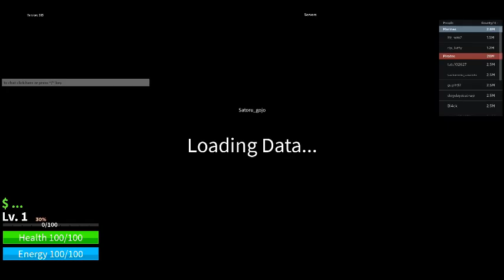i have a new guest on blox fruits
Certainly! In Blox Fruits, quests play a crucial role in earning experience points (EXP) and money. Each quest has a specific level requirement, and players must be at or above the specified level to take on the quest. Here’s an overview of some of the quests in different seas:

Starter Island:
Marine Leader Trainee Quest:
Level Requirement: 0
Rewards: 300 EXP, 350 Money
Bandit Quest:
Level Requirement: 0
Jungle:
Adventurer Monkey Quest:
Level Requirement: 10
Rewards: 2,300 EXP, 800 Money
Gorilla Quest:
Level Requirement: 15
Rewards: 4,500 EXP, 1,200 Money
Gorilla King Quest (Boss):
Level Requirement: 20
Rewards: 9,500 EXP, 2,000 Money
Special Notes: Aura, Boss encounter
Pirate Village:
Pirate Adventurer Quest:
Level Requirement: 30
Rewards: 13,000 EXP, 3,000 Money
Cutlass Brute Quest:
Level Requirement: 40
Rewards: 22,000 EXP, 3,500 Money
Iron Mace Bobby Quest (Boss):
Level Requirement: 55
Rewards: 45,000 EXP, 8,000 Money
Special Notes: Chop, Boss encounter
Desert:
Desert Adventurer Quest:
Level Requirement: 60
Rewards: 45,000 EXP, 4,000 Money
Desert Officers Quest:
Level Requirement: 75
Rewards: 65,000 EXP, 4,500 Money
Special Notes: Cutlass
Frozen Village:
Quest details not provided in the results.
Remember that you can only undertake one quest at a time, and accepting a new quest will override any previous one, causing you to lose progress. Additionally, bosses can deal damage regardless of your equipped fruit, so be prepared for challenging encounters. Happy questing! 🗺️🔍🌟Certainly! In Blox Fruits, quests play a crucial role in earning experience points (EXP) and money. Each quest has a specific level requirement, and players must be at or above the specified level to take on the quest. Here’s an overview of some of the quests in different seas: